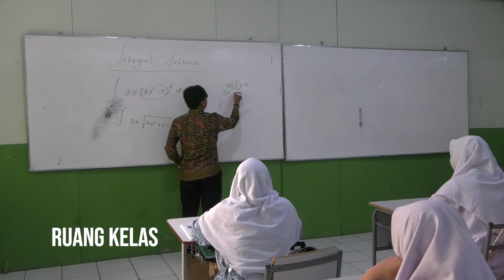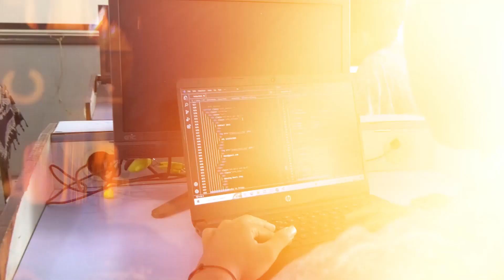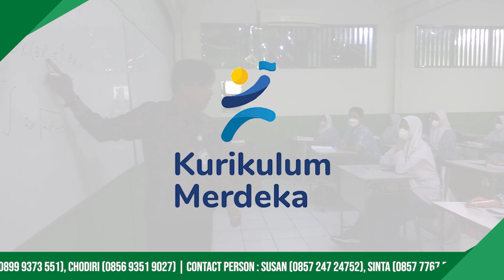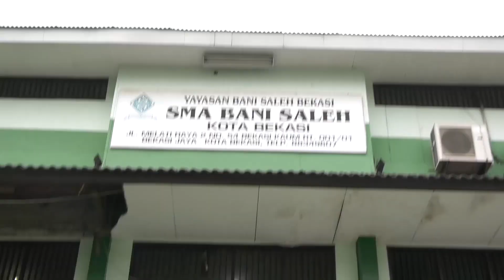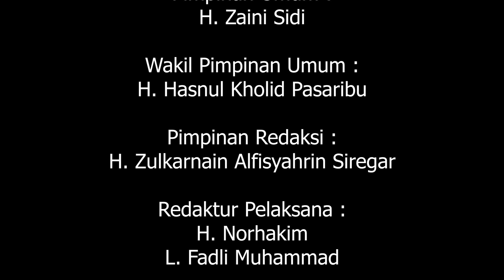Tahun Baru Hijriah VS Masehi PART 2 | TSAQOFAH ISLAMIAH BERSAMA UST WILDAN HASAN